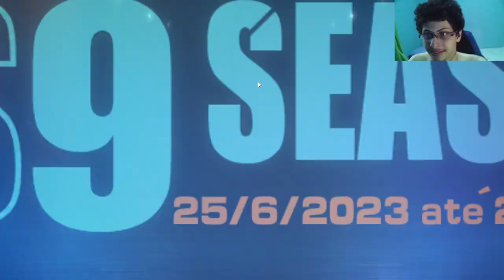Farlight 84 - Exercito de um Homem só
Bem vindos ao Canal Dante Pistolasso, se for sua primeira vez aqui, se inscreve ai meu bom pra dar aquela força, faço videos de segunda a domingo e lives toda segunda, terça, quarta, sexta e domingo

PS: Pix do canal caso queira dar uma ajuda pro manin Dante 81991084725